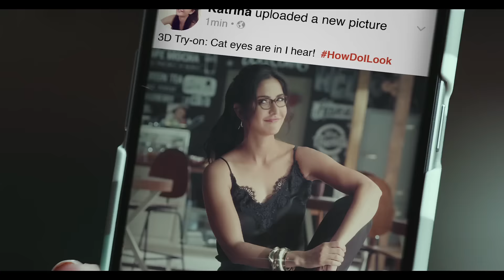Katrina wants to know - howdoilook!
Katrina Kaif wants to know HowDoILook! - lenskart